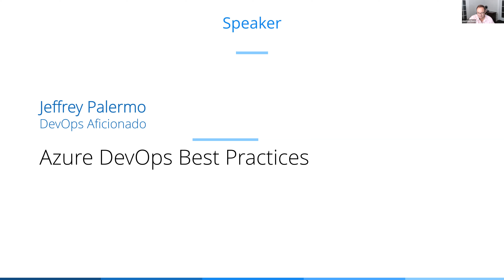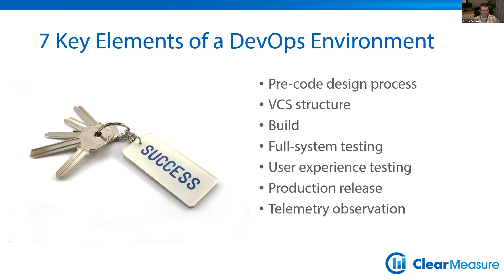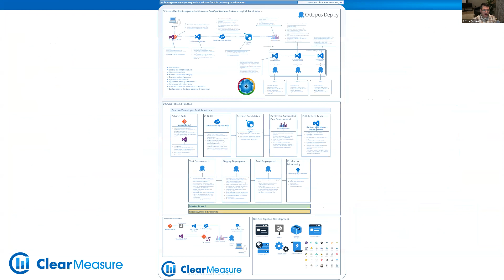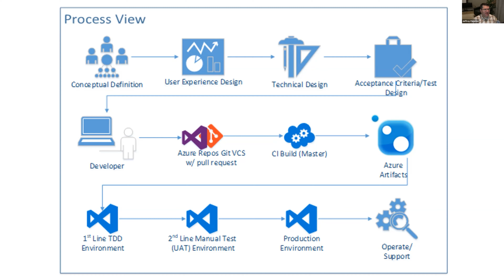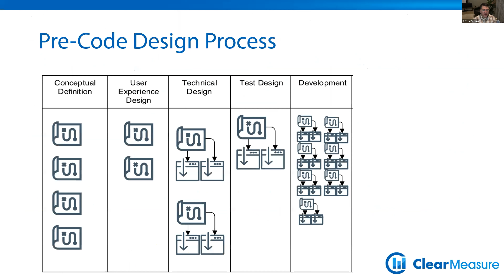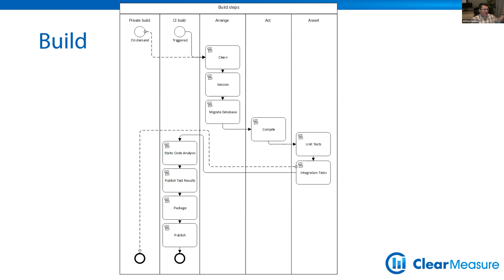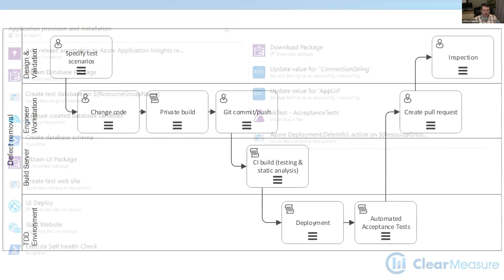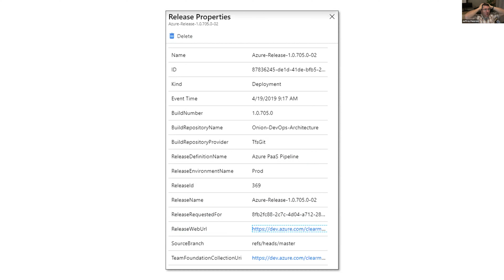Jeff Palermo talks about patterns for .NET developers doing DevOps on Azure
Azure DevOps Services and all of the automation involved for a complete DevOps environment can be daunting. In this talk, Jeffrey Palermo provides prescriptive guidance for developers to fall into the "pit of success" when creating automated DevOps pipelines for complex .NET apps targeting Azure.